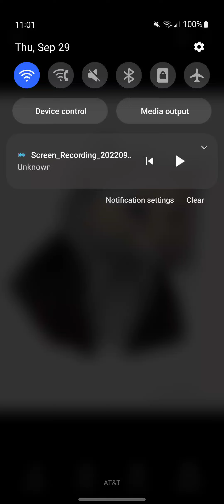The Rise Of Doctor Cat is ME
by Doctor Jon Cook
Cat Productions Presents Doctor Cat 🐈